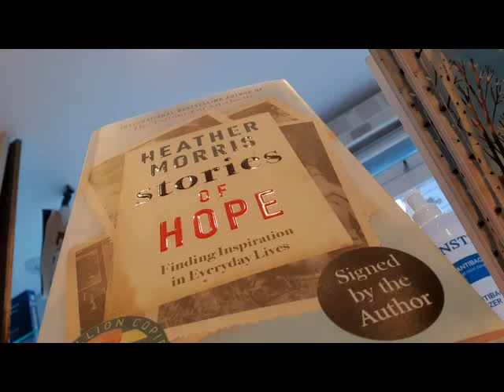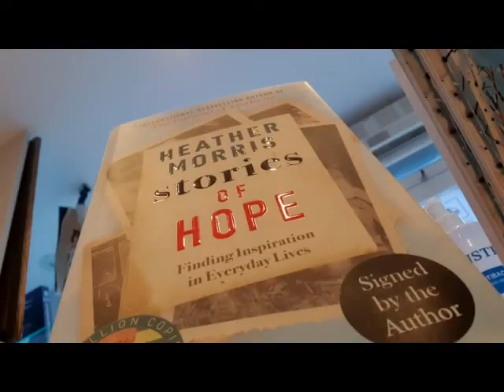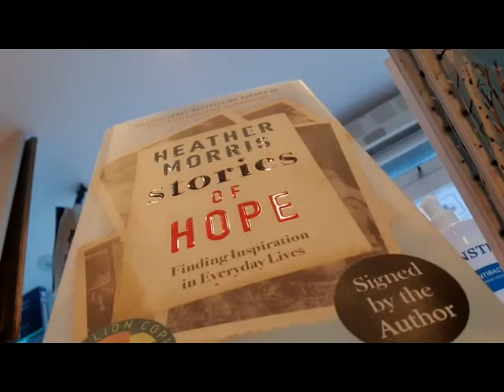Heather Morris talks about her life, her writing and her latest book Stories Of Hope.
Heather Morris talks about her life, her writing and her latest book Stories Of Hope. She talks with Antonia Honeywell.

The Tattooist of Auschwitz is one of the bestselling books of the 21st Century. Now, in this essential companion, Heather Morris presents an inspiring manual for life, with a series of tales of the remarkable people she has met, the incredible stories they have shared with her, and the lessons they hold for us all. In Stories of Hope, Heather will explore her extraordinary talents as a listener - a skill she employed when she first met Lale Sokolov, the tattooist at Auschwitz-Birkenau and the inspiration for her bestselling novel.
It was this ability that led Lale to entrust Heather with his story, which she told in her novel The Tattooist of Auschwitz and the bestselling follow up, Cilka's Journey. Now Heather shares the story behind her inspirational writing journey and the defining experiences of her life, including her profound friendship with Lale, and explores how she learned to really listen to the stories people told her - skills she believes we can all learn. 'Stories are what connect us and remind us that hope is always possible.' Heather MorrisIncludes an exciting sneak peek extract from the upcoming fiction title from Heather Morris.
An international phenomenon, The Tattooist of Auschwitz has sold over five million copies. Cilka's Journey has sold over a million copies worldwide.